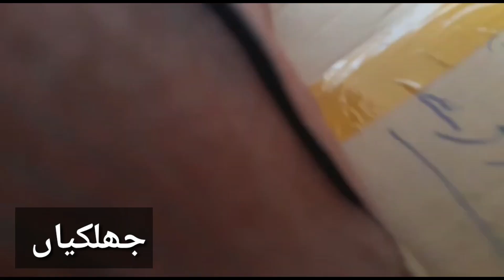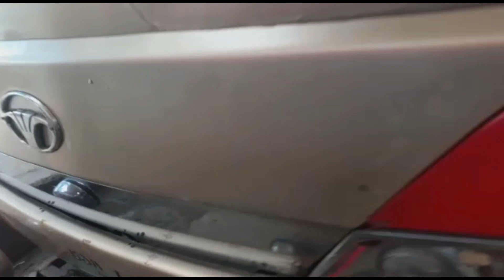30 pieces nankana cargo | ye he wo kamyabi jis se takleef ho rhi he | lekn jln hsad ka koi ilaj ni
welcome to my YouTube chenal Pk Birds And Animals

vedeo me apko dikha rha hon k 30 chicks nankana k liay cargo ja rhe ye he wo kamyabi jis se logo ko takleef ho rhi he..lekn jlan hsad ka koi ilaj ni ..vedeo achi lge like share and subscribe krn thnx

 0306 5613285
 Riaz Naseem